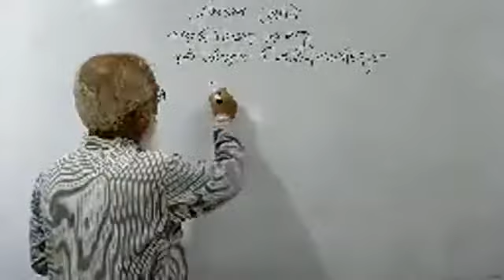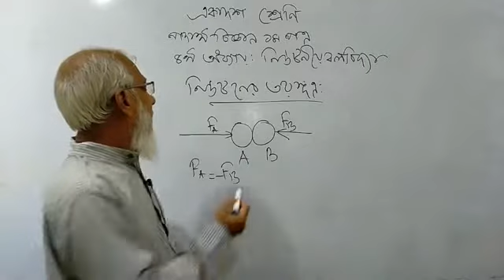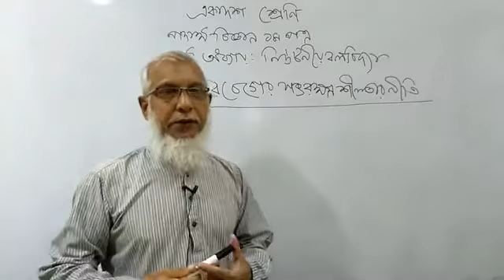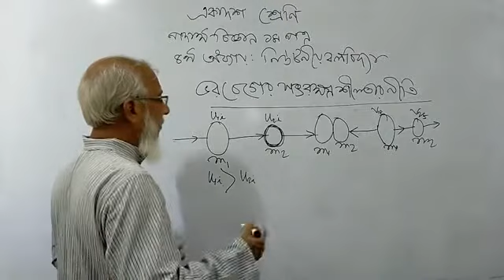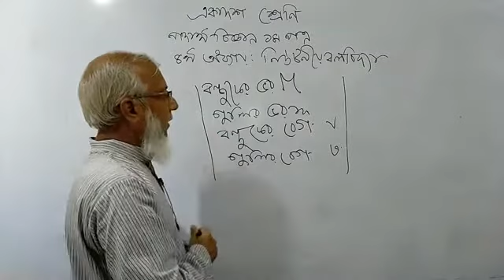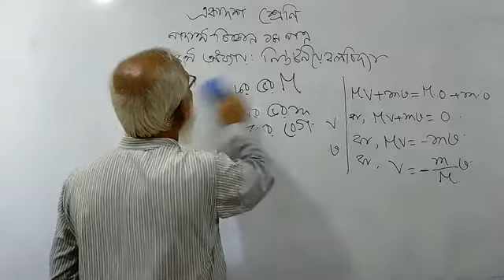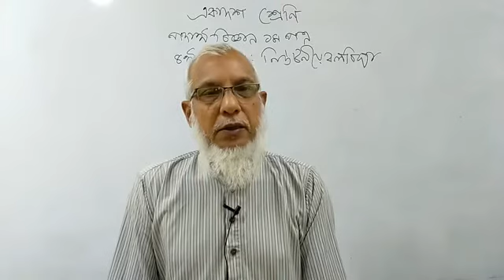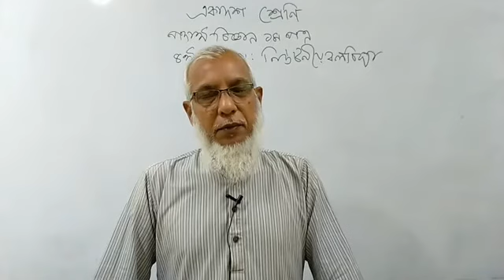Class - 11 | Physics 1st Paper | Chapter - 04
Md. Bazlul Haque